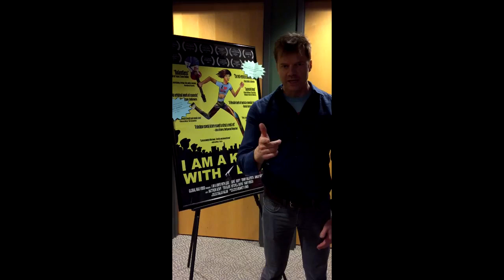Bennett Jones thanks the Knight Foundation